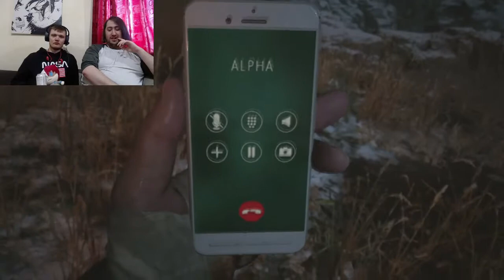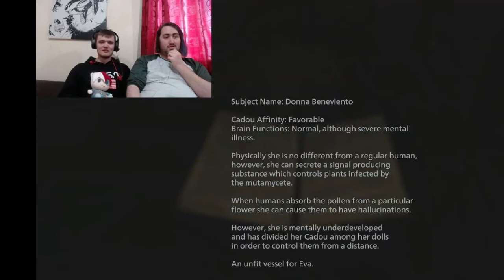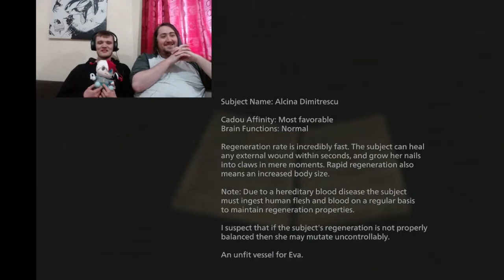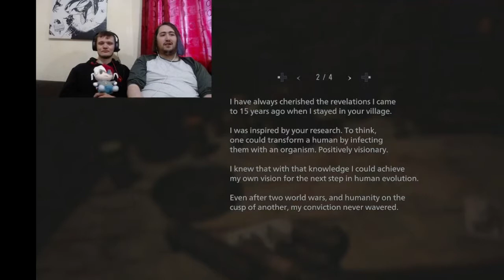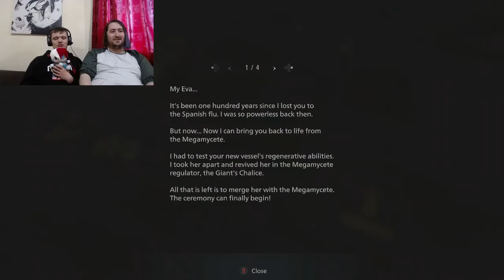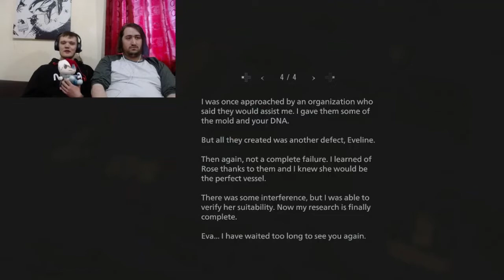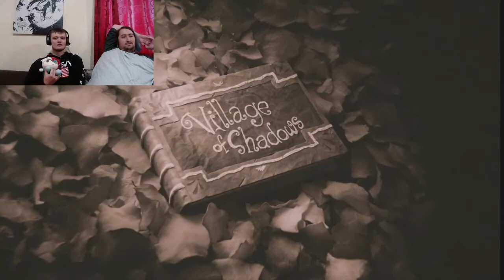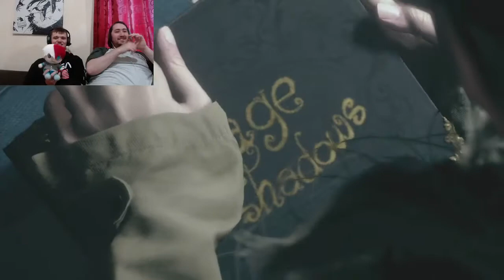The End: Resident Evil Village Session 7 Feat. DivineRyolu & Nik- challenge man